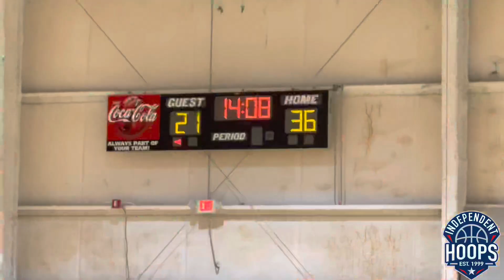Southern Kings Pro16 17U vs Elite Playmakers